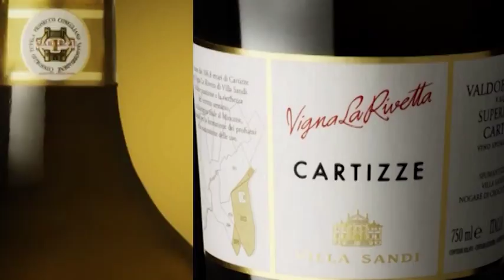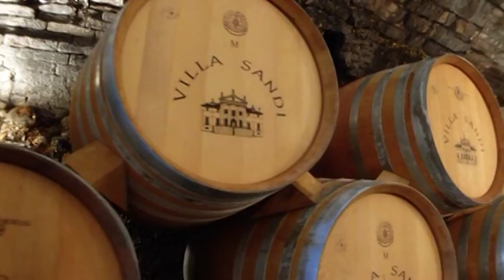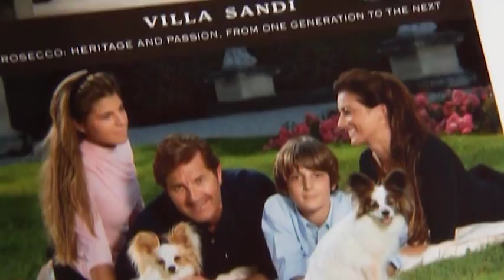Villa Sandi Film _Deutsch